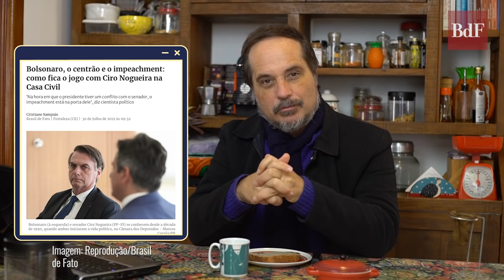Bolsonaro em mais um ataque à democracia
No programa Tempero da Notícia, o jornalista Rodrigo Vianna destaca que o presidente Jair Bolsonaro (sem partido) falou novamente em "indícios" de que o sistema eleitoral brasileiro seria "fraudulento", durante transmissão ao vivo na quinta-feira (29). Simultaneamente, as falas de Bolsonaro foram rebatidas em rede social pelo Tribunal Superior Eleitoral (TSE).